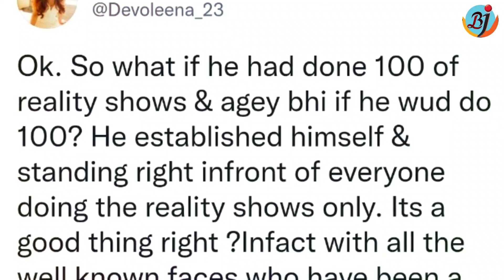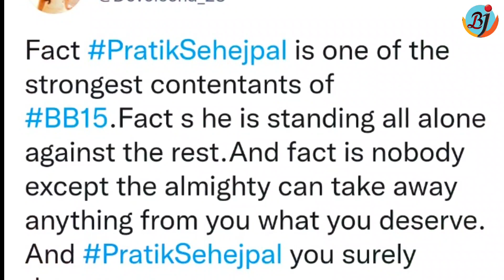Salman Khan ने Pratik Sehajpal को लगाती फटकार तो Devoleena ने ऐसा दिया जवाब | Bigg Boss 15 | BJN